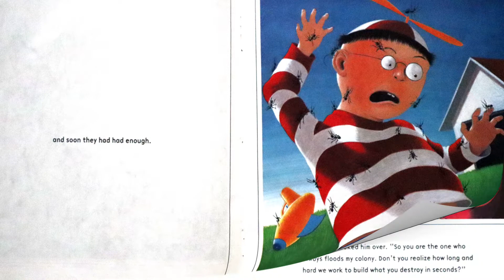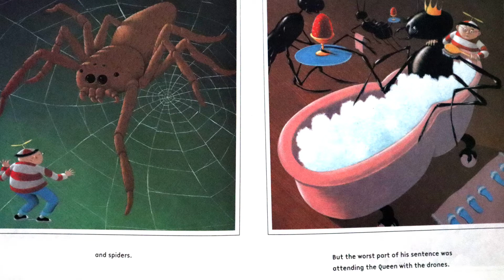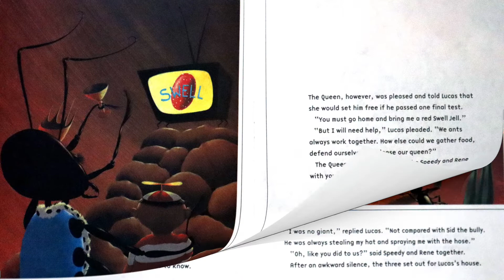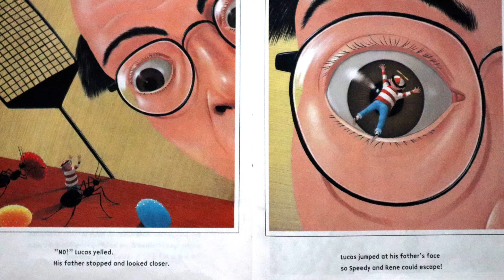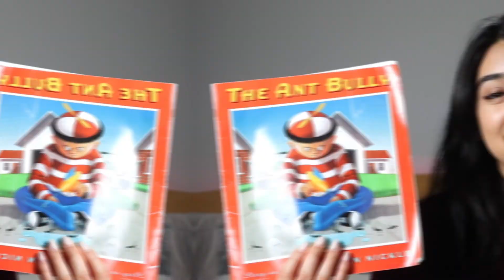Read Aloud - The Ant Bully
Hi readers! Welcome back! In today's story, Lucas becomes the Ant Bully. Frustrated about Sid the neighborhood bully being mean to him, Lucas decides to take his anger out on some innocent ants. What he doesn't know is that that the ants are also FED UP.